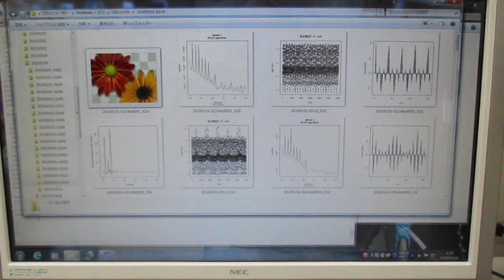超音波の伝搬状態を測定・解析・評価することによる表面検査技術